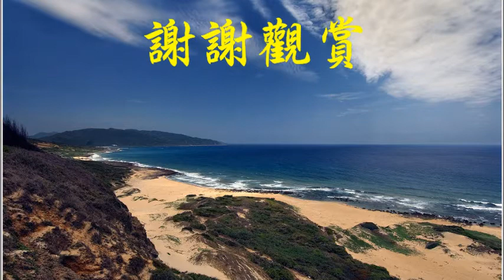墾丁之歌演奏影片